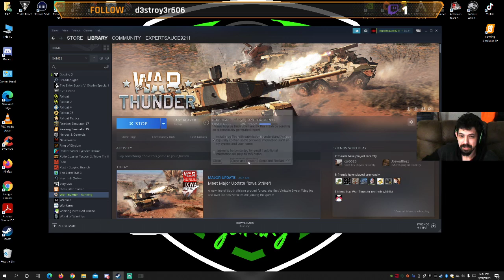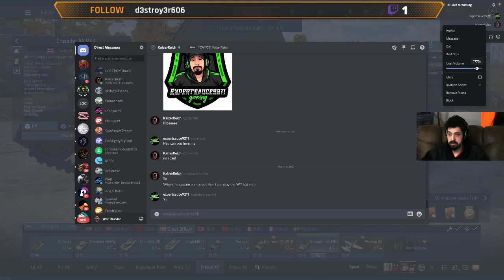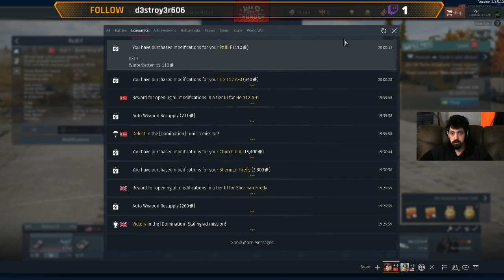jsut having fun